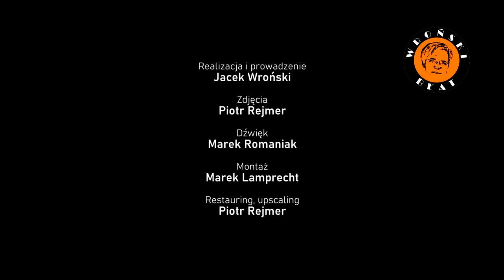TCHAADOO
Realizacja i prowadzenie: Jacek Wroński
Zdjęcia: Piotr Rejmer
Dźwięk: Marek Romaniak
Montaż: Marek Lamprecht
Restauring i upscaling: Piotr Rejmer